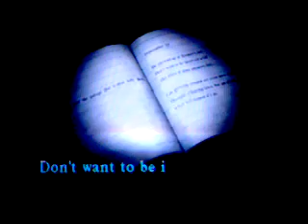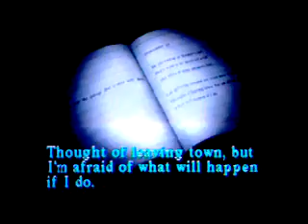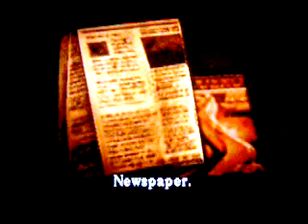Silent Hill one walkthrough part 23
Singing! Woo.